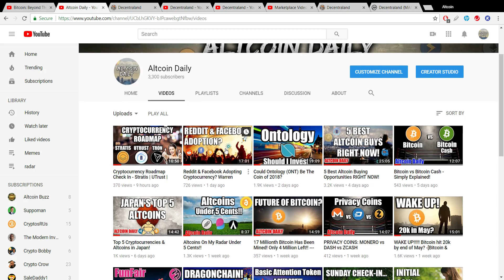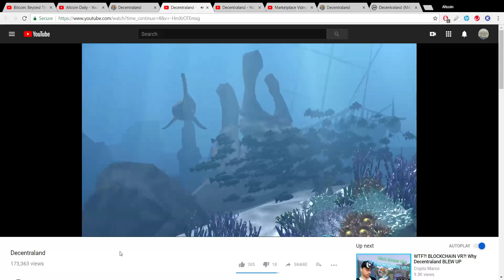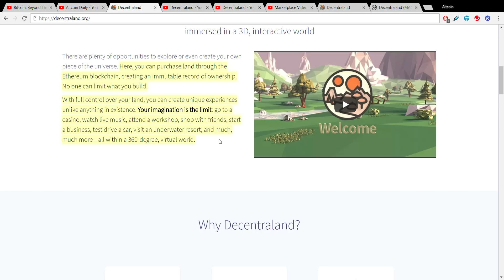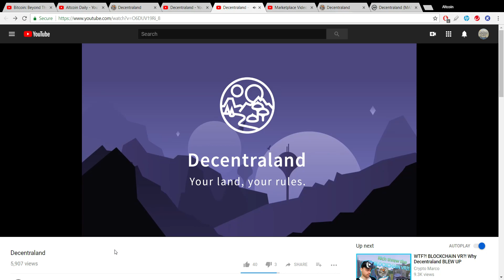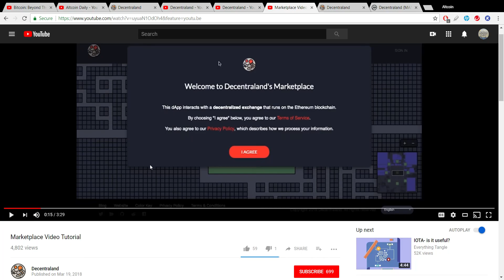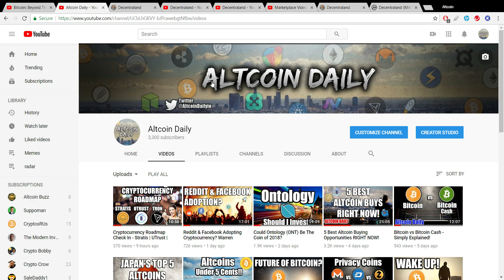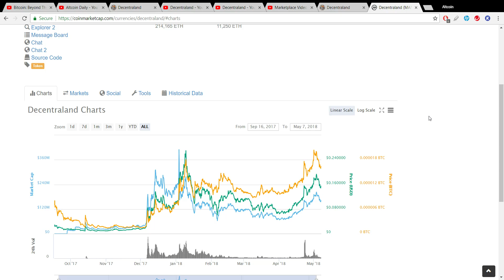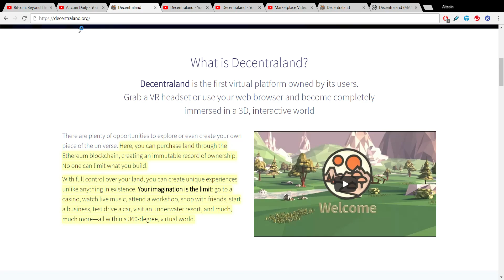What is Decentraland? Second Life Killer?? [Crypto/Altcoin Deep Dive]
How are you guys doing? Today I wanted to put Decentraland [MANA] on your radar.  It's a cryptocurrency/altcoin that I'm kinda bullish on.  Basically, they are creating a virtual reality "alternative life" game on blockchain. In this virtual world you could buy land, build on it, and monatize it. And everythig would be secured on the blockchain.
Anyways, great video today. Watch and let me know what you think.

deep dive, virtual reality, interactive world, gaming, 2018, 2020, skyrim, runescape, world of warcraft, what is decentraland?, what is mana, mana, tron, owning virtual land, gains,